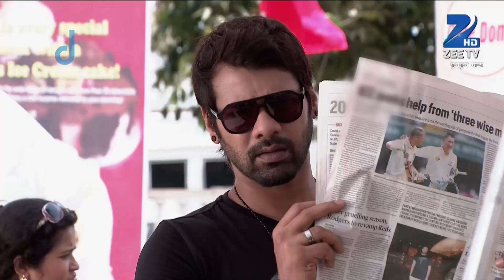क्या हैं Aliya की Breaking News? | Kumkum Bhagya